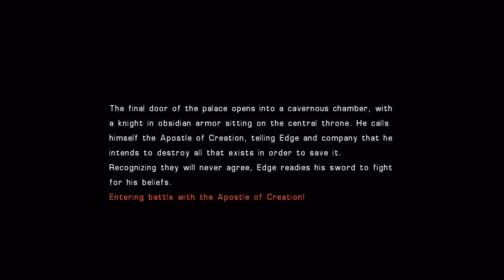Star Ocean 4 The Last Hope (Universe) - Apostle of Creation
OK this is the last 2 battles in Universe mode ill do heh!  Check out the beefed up weapons I wanted to have fun this time since I didn't really have fun on Galaxy mode here ;)